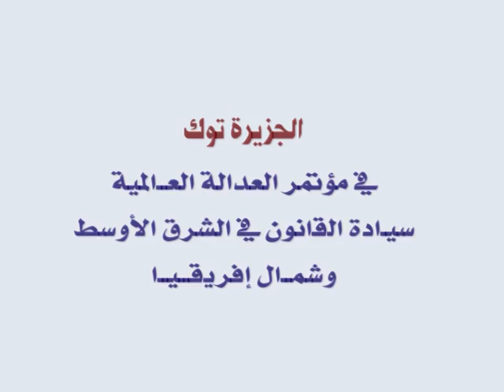عبد الرحيم فقراء يتحدث للجزيرة توك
محمد أكنو - الجزيرة توك - الرباط
الجزيرة توك في مؤتمر العدالة العالمية